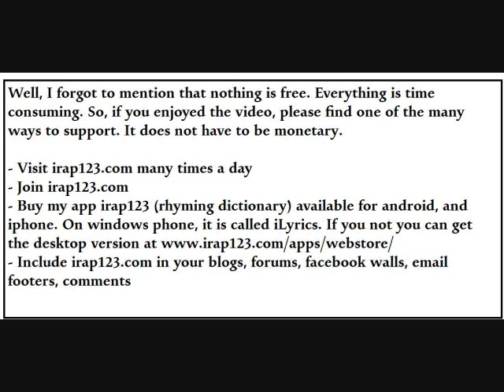Kobe, still the best player since Jordan.wmv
Kobe is still the best and most dependable player in the NBA. I would rather bet on Kobe than on Lebron.

To show support, visit or join irap123.com